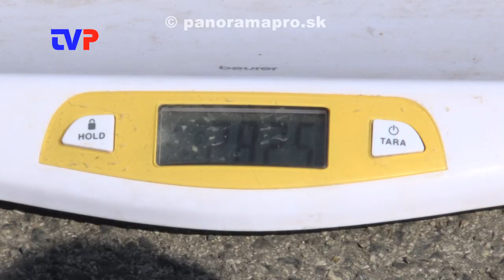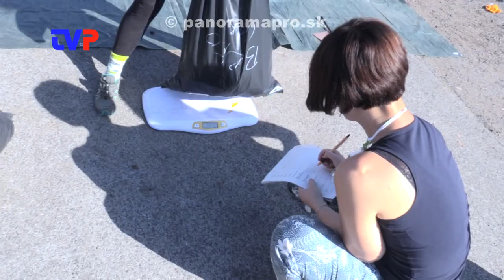Urobili analýzu svojich odpadkov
V obci Hliník na Hronom urobili fyzickú analýzu zmesového komunálneho odpadu v obci.